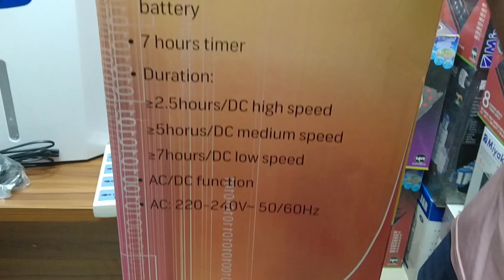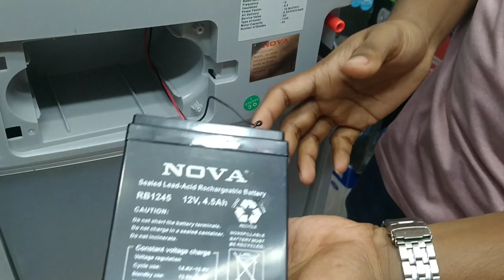পানির দামে রিচার্জেবল এয়ার কুলার | Best Rechargeable Air Cooler Wholesale Price In Bd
Omor Enterprise
458, New Super Mrket , Goli 20, Ground Floor,
New Market , Dhaka 1205